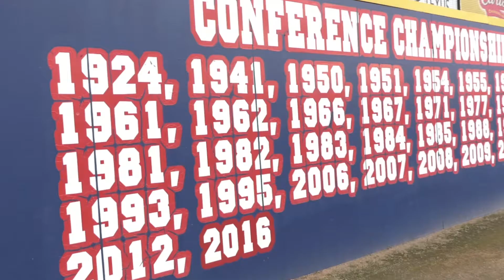Fresno State Baseball: 2018 Dugout Club Double Play Dinner Opening Video